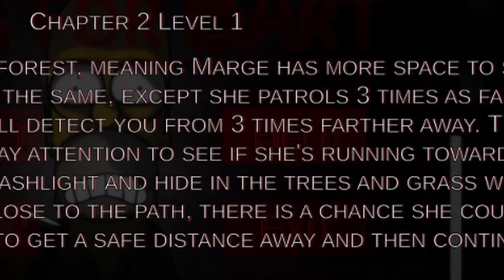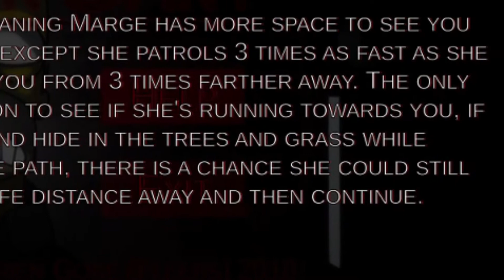MARGE WENT PSYCHO!!| Eggs For Bart Chapter 2